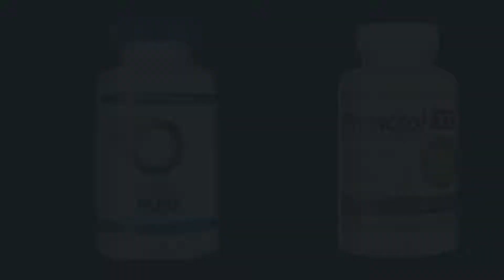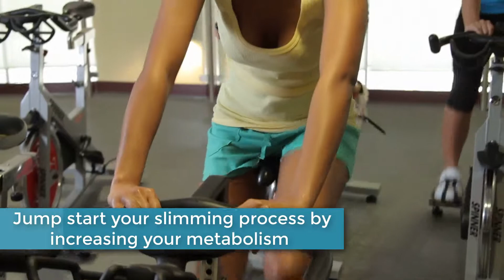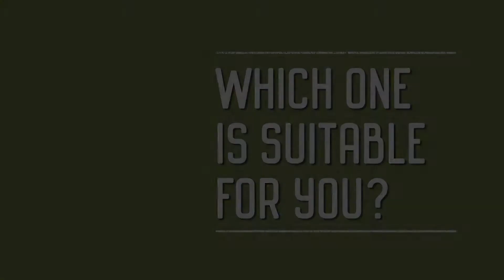Quick Weight Loss Products Comparison: Detox Pure V/S Proactol XS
You want to lose weight but it seems like nothing’s working. Day after day, week after week, you try hard but you’re not losing enough.

Whilst many products will not make good on their promise of weight loss, there are slimming tablets that work and are clinically proven to help reduce weight. When choosing your slimming tablet be sure to look through the marketing gimmicks and learn how the product will work for you.

🌞 Here we talk about Best pills to lose belly fat "Detox pure" and “Proactol xs”.

SIMILARITIES:
Detox Pure capsules are inventive dietary supplements that help a deep cellular digestive cleanse to the colon, the liver, and the intestines.

The supplement carries a 30-day cleansing program in each package. Taking the capsules is hoped helping our body get the best diet plan assistance and start losing some excess weight as well as help regain alertness and vibrancy.

If you incorporate this dietary supplement into your diet, its formula will help you reap some advantages, such as:

A full Body Detoxification
This dietary supplement is a perfect complement to your healthy diet. The formula allows a deep cleanse not only of the direct digestive organs like the colon and intestines but also to maintain liver health.

Such a cellular digestive detox eliminates toxins and impurities through feces. In addition, the full body detox also stimulates toxins extractions through urine and sweat.
Reduce Body Mass

Detoxifying your body organs will help them perform their job perfectly. This eventually leads to a full body detoxification that has a huge impact on weight loss.

Your body will fire up to convert stored fat into energy and thus could result in lighter body mass.
Level Up Your Energy and Focus
A full body detox allows your body to expel any impurities and negativities that cause low energy and dullness of the body. Stay sharp every day and say goodbyes to heaviness and lethargy.
Provide Daily Dozes of Antioxidant

The supplement is formulated with high antioxidant contents. These will help your body to detoxify any toxins and stay fit and healthy.

Upgrade Your Physical Performance and Alertness
Our body performance is highly affected by the metabolic process. Taking this supplement will help our bodies maintain their best performances despite the aging process.

Fat binders like Proactol XS on the other hand work by preventing you from digesting the fat that you eat and/or preventing it from being absorbed – reducing your daily fat intake.
Using a clinically proven fat binder you can start blocking up to 28% of your fat intake safely.

Proactol XS uses a patented fiber complex that is a 100% natural and organic fat binder made from the dehydrated leaves of the cactus Opuntia Ficus-Indica.

The results of the 5 clinical studies of Proactol have shown that when used during meal times dietary fat intake is reduced by up to 28%.

If you want to know more about  these products then please see this video properly.